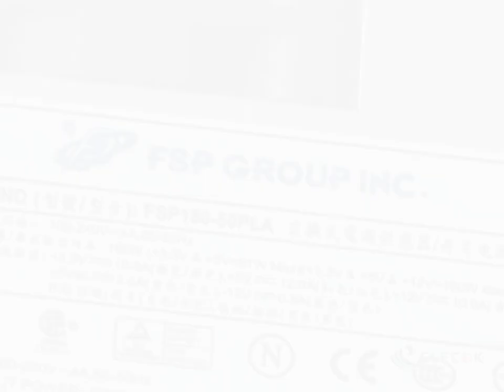FSP180-50PLA 240V 60-50Hz PFC Integrated Supply substitute used